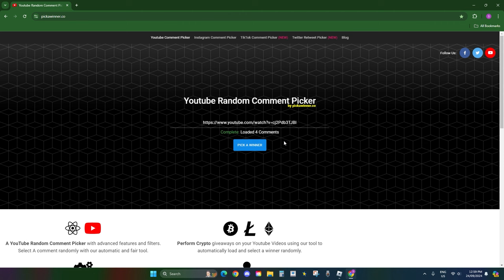😭The *NEW* World Is RUINED! [PS99]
Unfortunately Big Games has nerfed the new world in Pet Simulator 99.